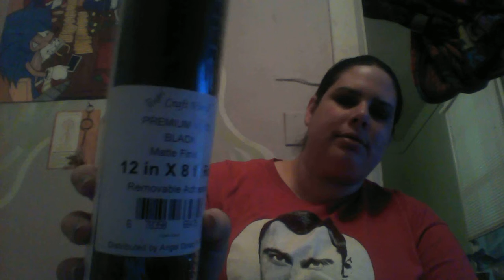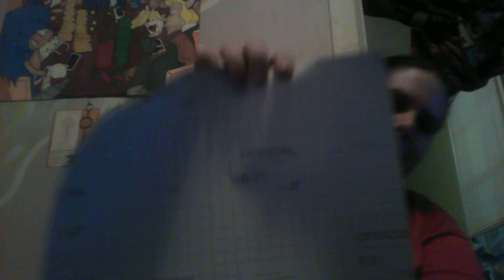Craft Viinyl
Great vinyl for all sorts of crafts. You can cut shapes out and use for stencils, letters on poster board, shelf liner etc

I received this product in exchange for my honest and unbiased opinion/review/feedback.